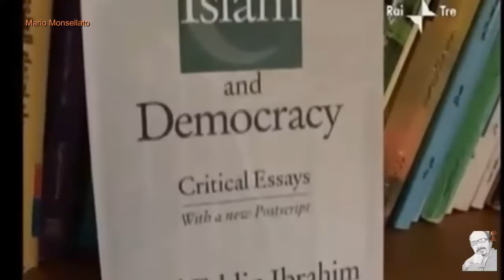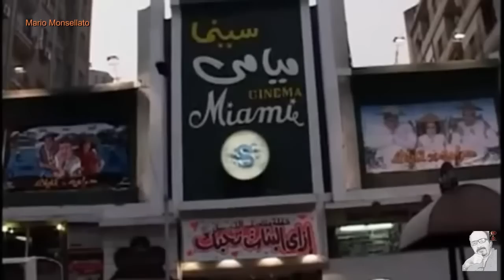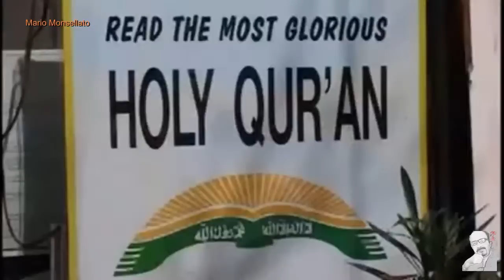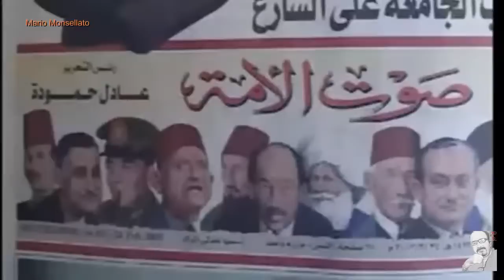Paolo Barnard - Perché Ci Odiano 3/5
"si preoccupano solo di vincere le elezioni" per me, scettico, dico ma non è che l'mmt è un idea giusta e barnard ha ragione? probabilmente non hanno di che preoccuparsi che mantenere il potere, al resto c'è qualcun'altro che ci pensa, loro si devono solo guadagnare la portineria
Mario Monsellato